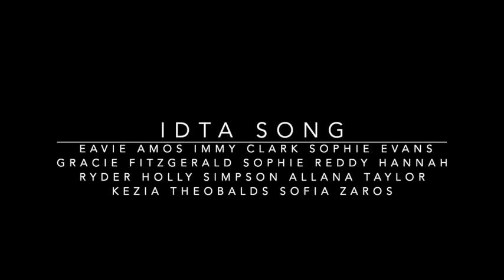IDTA Singing Competition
Over 100 competitors from Australia, Bahrain, China, Portugal, Singapore, Spain, and the UK. 🌍

So many brilliant singers, such a difficult decision.
We would like to have put everyone on the video, but the song would have been two hours long!

Thank you to all the pupils, teachers, and parents involved